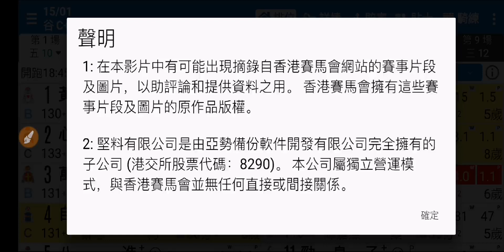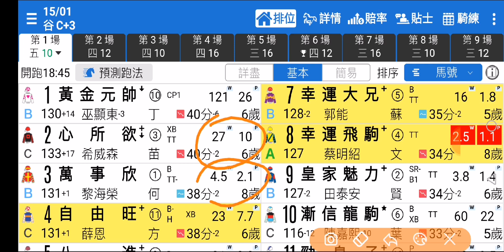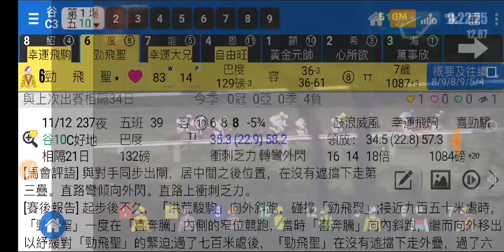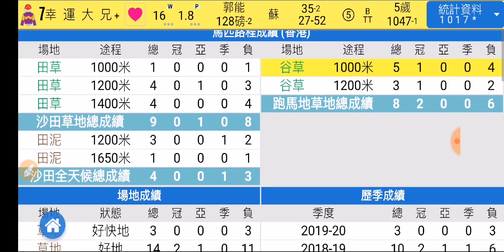賽馬精選 第1場 幸運飛駒 抖夠再拼 「波仔」2020-01-15